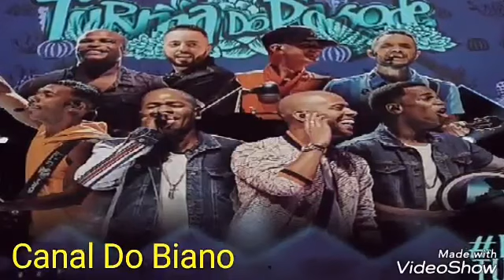Turma Do Pagode A Pessoa Certa DVD Misturadin 2 Ao Vivo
Turma Do Pagode
A Pessoa Certa
DVD Misturadin 2
Ao Vivo
Aqui a Música Não Para...
Vem Pro Canal Do Biano!!!